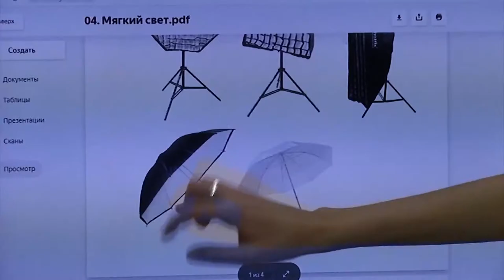Выпуск программы Beautytime № 1772 от 23.11.2021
Смотрите в этом выпуске:
- Фотошкола, изучаем свет
- Профессия пластический хирург
- No comment "Дебаркадер-2021"